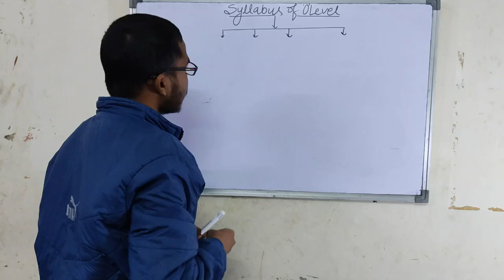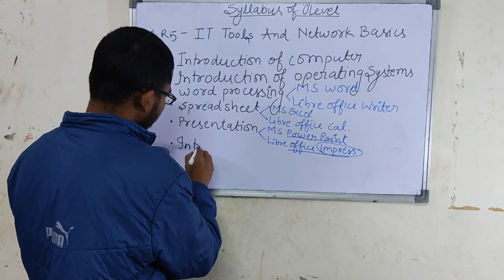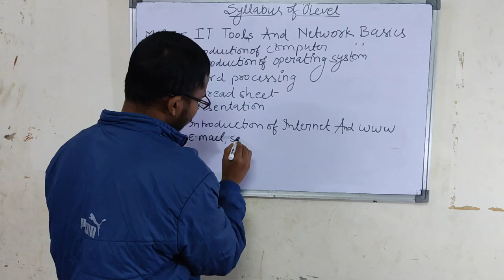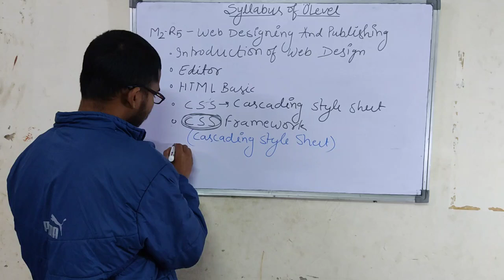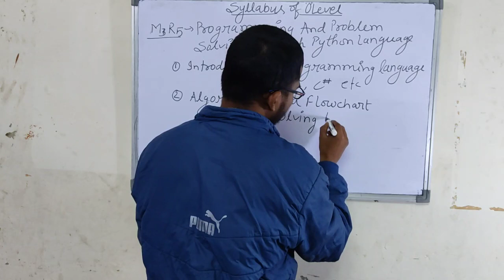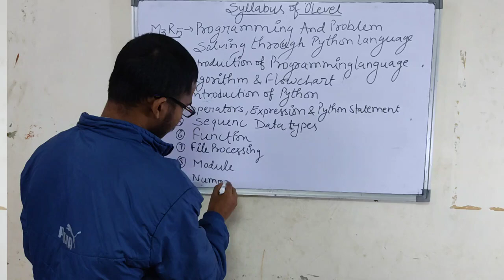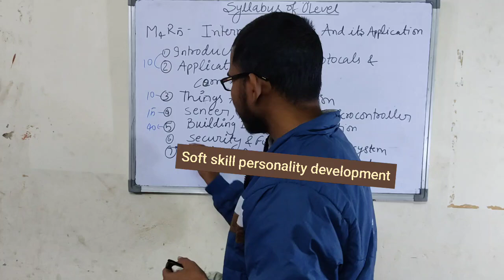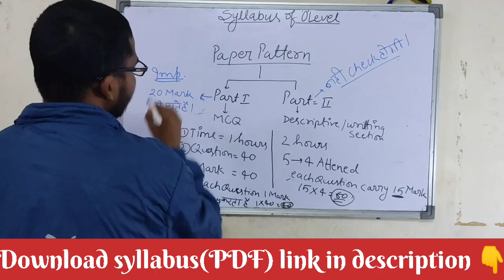SYLLABUS OF O LEVEL | Information about syllabus and paper pattern of O level | Deepak G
This video is all about syllabus of O level,
Paper pattern of O level,
Marking scheme of O level.

Download syllabus of O level (PDF)